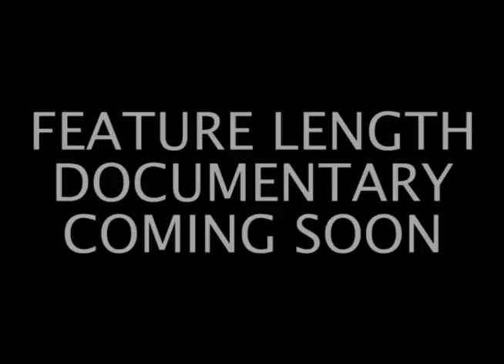The Moment: Bonnaroo (Low Anthem Trailer)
This is The Low Anthem exclusive trailer for the film "The Moment: Bonnaroo" featuring songs and interview footage not included in the final film.